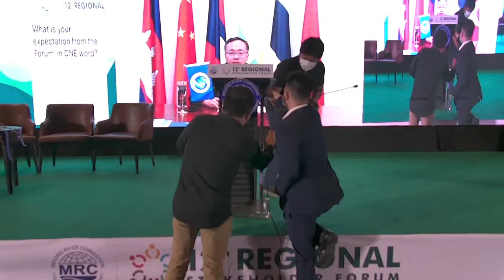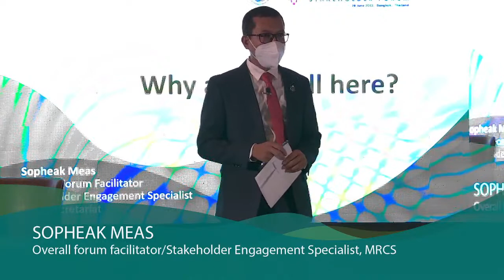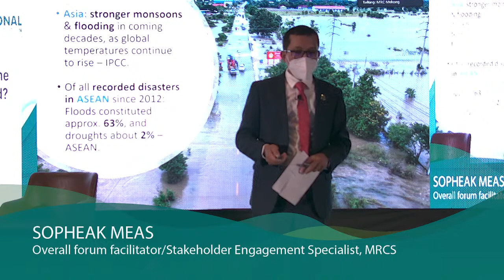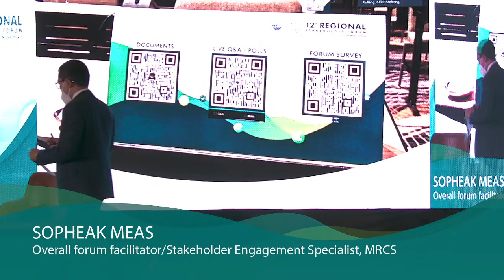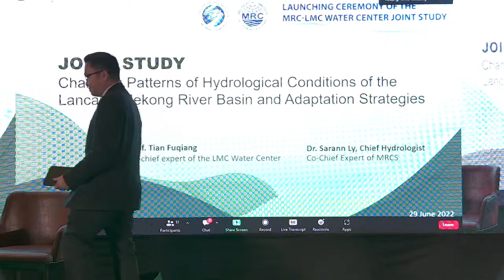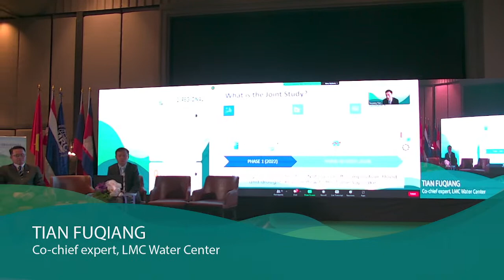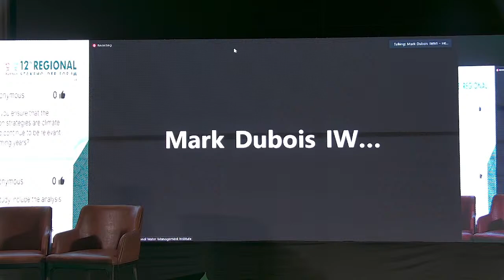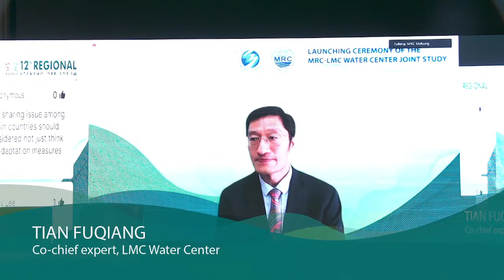12th MRC Regional Stakeholder Forum (Morning Session)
Live discussions of the 12th MRC Regional Stakeholder Forum